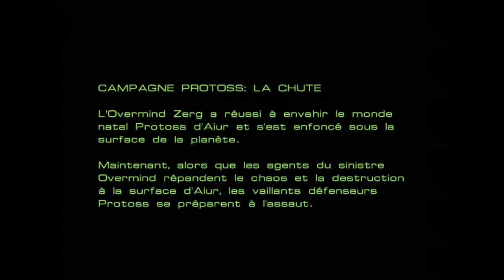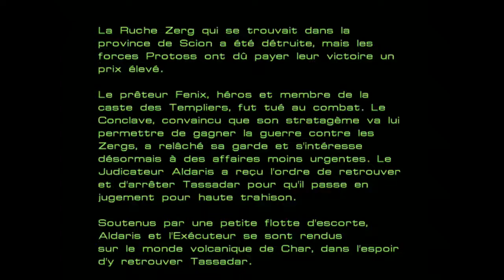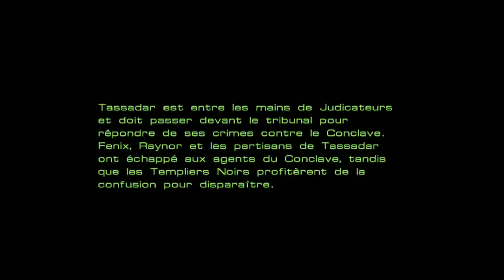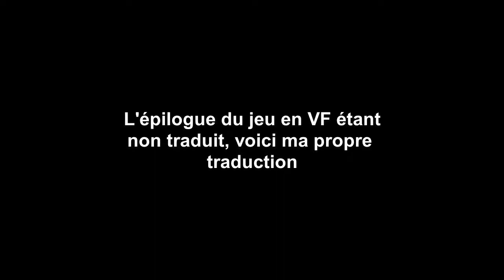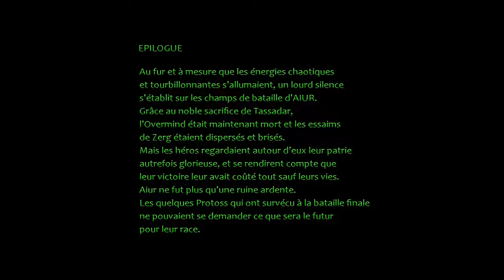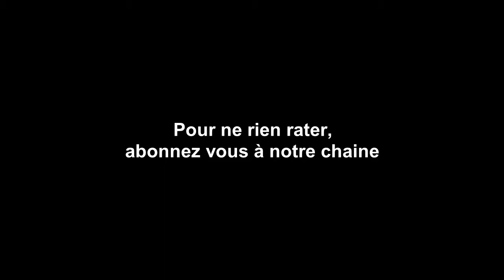[SERIE] - Starcraft 1998 - LES PROTOSS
3ème épisode du Film Starcraft